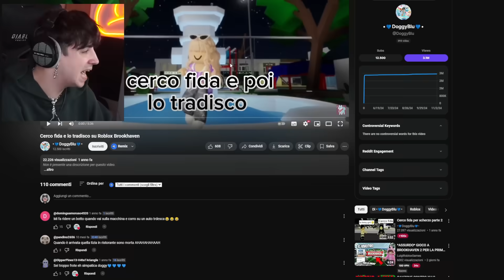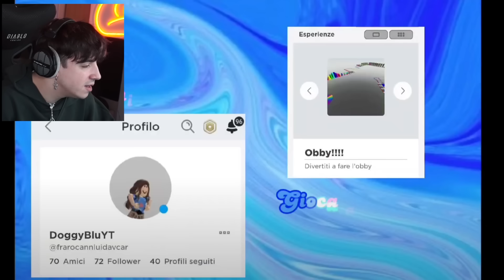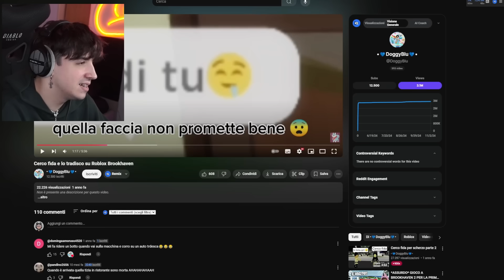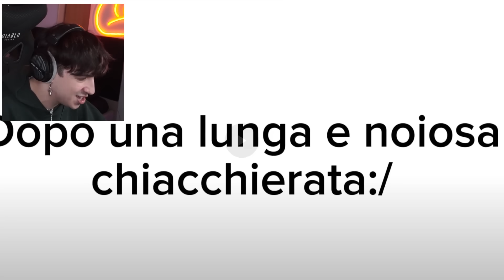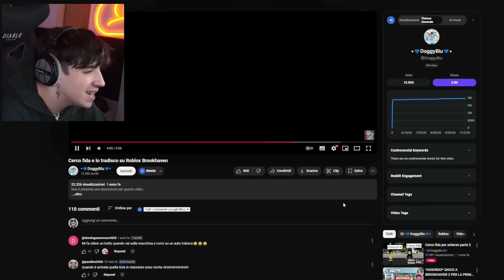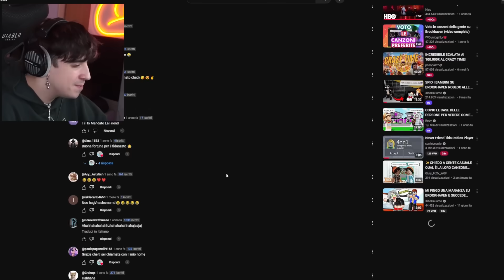BAMBINA TRADISCE FIDANZATO CON IL FRATELLO SU BROOKHAVEN!!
ATTREZZATURA

SOCIAL